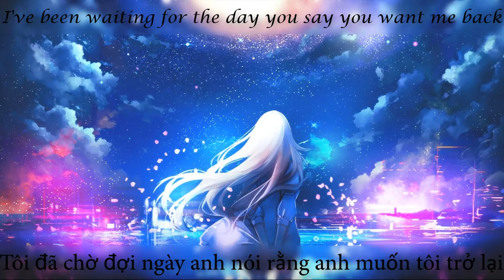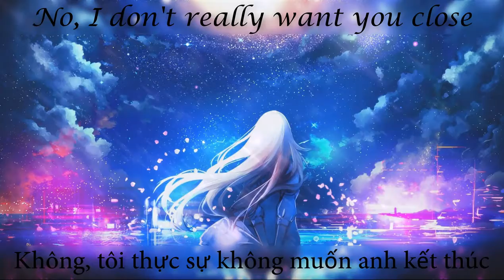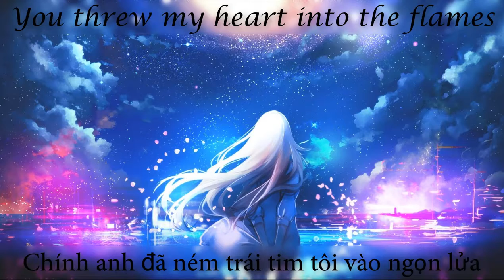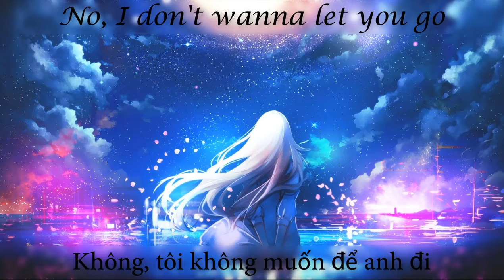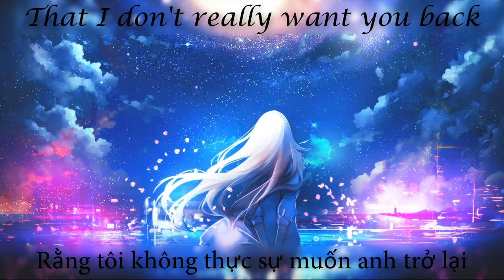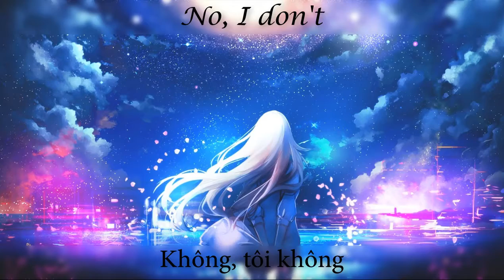I Don't Want You Back [ Nightcore ] [ Lyrics + Vietsub ]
🌸 ✘ SONG INFORMATION ✘ 🌸
✔️Name ➼ I Don't Want You Back
✔️ Artists ➼AJ Mitchell
AJ Mitchell - I Don't Want You Back - (Lyrics)
🎧 ORIGINAL VIDEO:
💬 Lyrics :
[Verse 1]
I've been waiting for the day you say you want me back
I've been alone but baby, I can't seem to understand

[Pre-Chorus]
You threw my heart into the flames
I took our pictures out the frames
I tried to throw 'em out but I still keep 'em just in case
If you're wondering if I still love you after so much time has passed
Since you asked

[Chorus]
I don't really want you back
I just want the life we had
No, I don't
No, I don't really want you close
I just needed you to know
That I don't really want you back

[Verse 2]
And I remember all the times you said you had my back
But now we're separated, growin' down our separate paths

[Pre-Chorus]
If you're wondering if I still love you after so much time away
Here's what I'll say

[Chorus]
No, I don't (I don't)
And I don't really want you close
I just needed you to know (I just needed you)

[Bridge]
But I don't wanna let you go
No, I don't wanna let you go
Oh, I don't wanna let you go

Tôi đã chờ đợi ngày anh nói rằng anh muốn tôi trở lại
Tôi đã đơn độc một  mình nhưng anh à, tôi dường như không hiểu
đã qua
Chính anh đã ném trái tim tôi vào ngọn lửa
Tôi lấy hình của chúng ta ra khỏi khung ảnh

Tôi đã cố vứt chúng đi nhưng  rồi tôi vẫn giữ chúng cẩn thận
Nếu anh đang băn khoăn liệu tôi có còn yêu anh sau nhiều thời gian đã trôi qua không
Như anh đã hỏi

Tôi không thực sự muốn anh trở lại
Tôi chỉ muốn cuộc sống chúng ta đã có
Không, tôi không
Không, tôi thực sự không muốn anh kết thúc
Tôi chỉ cần anh biết
Rằng tôi không thực sự muốn anh trở lại
Không, tôi không

Và tôi nhớ tất cả những lần anh nói anh đã quay lưng lại với tôi
Nhưng bây giờ chúng ta đã chia xa, tiến về những con đường riêng biệt của chúng ta

[Pre-Chorus]
Nếu anh  đang tự hỏi liệu tôi có còn yêu anh sau rất nhiều thời gian không
Đây là những gì tôi sẽ nói

[Điệp khúc]
Tôi chỉ muốn cuộc sống ta đã có
Không, tôi không (tôi không)
Và tôi thực sự không muốn anh kết thúc
Tôi chỉ cần anh biết (tôi chỉ cần anh)
Không, tôi không

[Cầu]
Nhưng tôi không muốn để anh đi
Không, tôi không muốn để anh đi
Ồ, tôi không muốn để anh đi

[Điệp khúc]
Không, tôi không, oh
Tôi chỉ cần bạn biết
Không, tôi không
Không, tôi không

🔰 🌸 I hope you have enjoy (๑˃̵ᴗ˂̵) 🌸 🔰